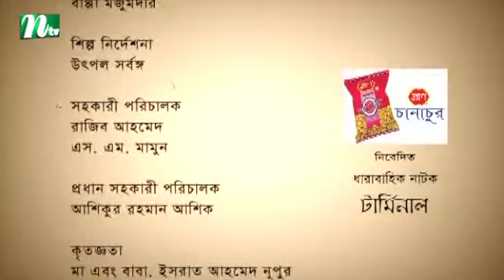Drama Serial: Terminal | টার্মিনাল | EP 13 | Tania Ahmed | Jenny | Fazlur Rahman Babu | Dr Ejajul